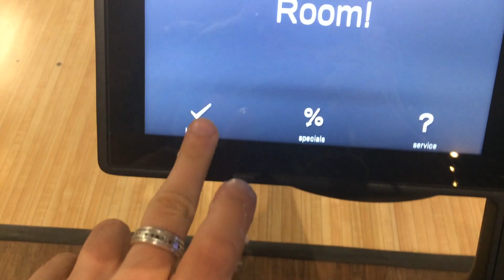Completely DIFFERENT 10-Pin Bowling Environment at The Rec Room Mississauga, ON (BED707 Bowls!)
Well... after I rode and filmed the elevator here, I decided to check out the alley! I COULD NOT resist! LOL!

So, in this video I bowled two games which had SUPER-LOW scores due to the shorter approaches and lanes! Not to mention the Brunswick String Pin Spotters! But overall... it was a blast!!! 😃